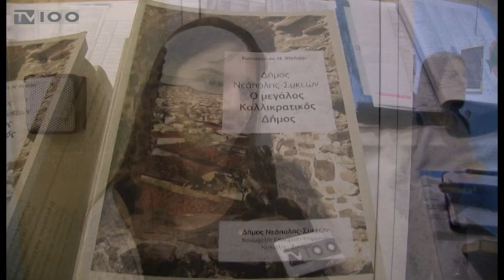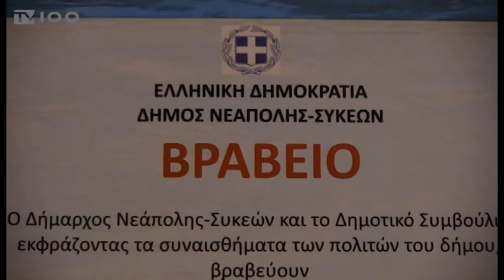ΔΗΜΟΣ ΝΕΑΠΟΛΗΣ-ΣΥΚΕΩΝ-ΒΡΑΒΕΥΣΗ ΜΑΘΗΤΩΝ (TV100-240919)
Μια βραδιά αφιερωμένη στους μαθητές που, μέσα από τις πανελλαδικές εξετάσεις, πέτυχαν την εισαγωγή τους στα πανεπιστημιακά ιδρύματα της χώρας, οργάνωσε ο δήμος Νεάπολης-Συκεών. Περισσότεροι από 800 φοιτητές τιμήθηκαν για την προσωπική τους επιτυχία, την κατάκτηση των στόχων τους και την εισαγωγή τους σε πανεπιστημιακή σχολή. Η δημοτική αρχή θέλησε, μέσα από την ξεχωριστή αυτή εκδήλωση, να μοιραστεί τη χαρά των νέων φοιτητών, αλλά και να κάνει τους ίδιους, τους γονείς και τους εκπαιδευτικούς τους να νιώσουν υπερήφανοι για το αποτέλεσμα της σκληρής προσπάθειάς τους.
Ρεπορτάζ:  Ελενα Αποστολίδου
Κάμερα: Σάκης Σώνης
Μοντάζ: Παντελής Ταχτσής
Μιλούν:Σίμος Δανιηλίδης (Δήμαρχος Νεάπολης- Συκεών),
(Φοιτητής),
(Φοιτήτρια)